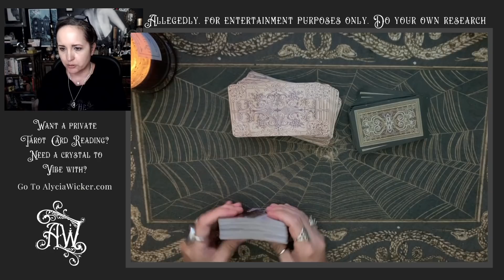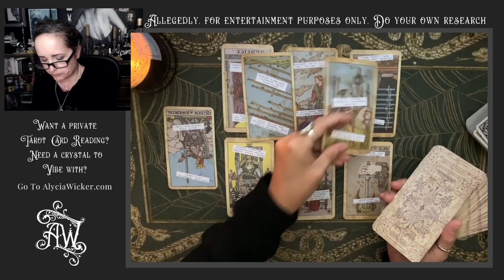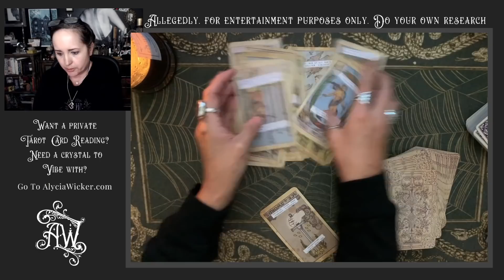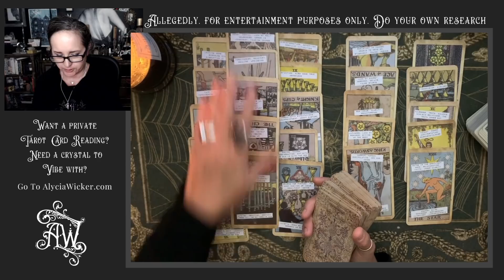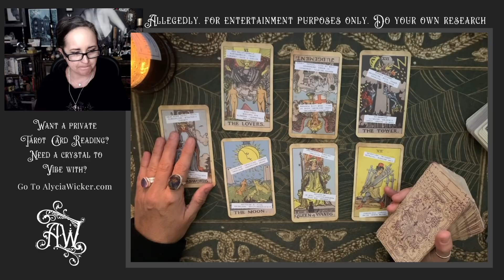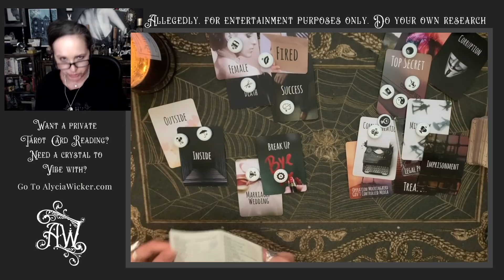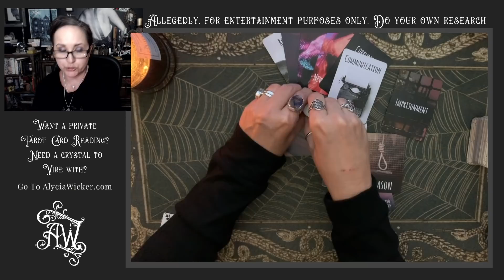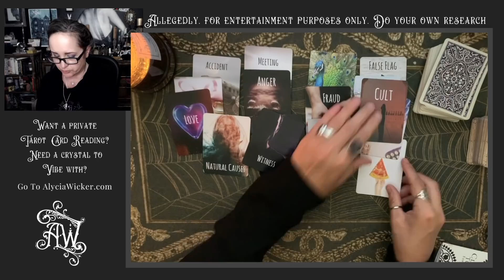Alec Baldwin Movie Incident Psychic Reading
Alec Baldwin's movie experiences a tragic accident where cinematographer Halyna Hutchins lost her life and left the director Joel Souza was wounded.

Background 00:00
Tarot Reading 09:42

🃏 Wanna buy a copy of my tarot deck?

🃏 Wanna buy a copy of my true crime/conspiracy deck?

🔮 Wanna book a private tarot reading?

💎 Wanna buy crystals and learn more about crystals?